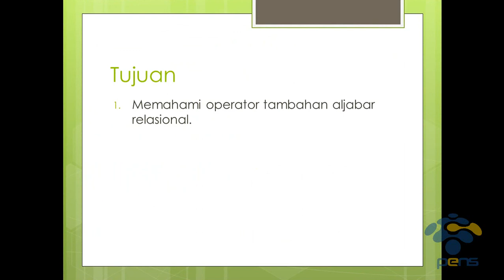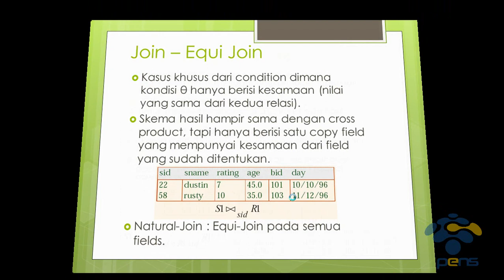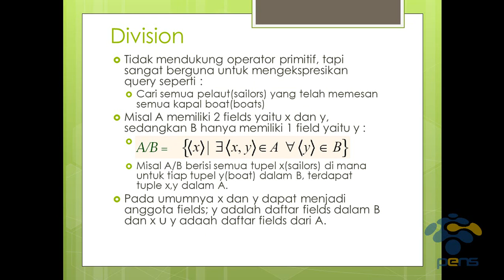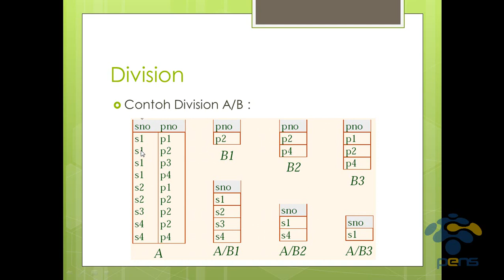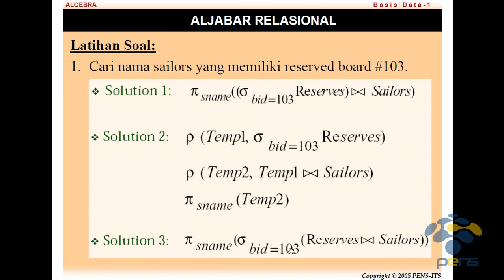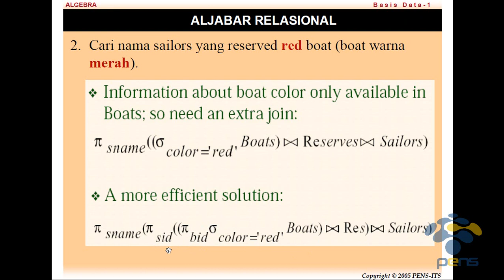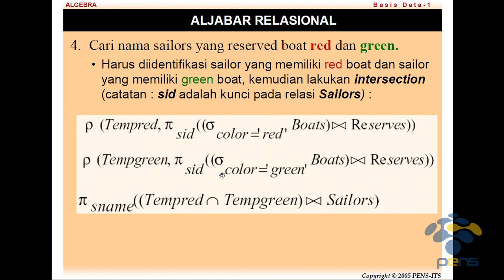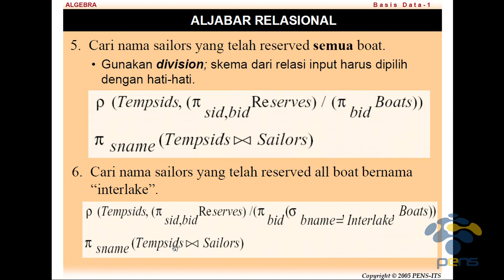Teori Database 1, Day 8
Aljabar Relasional 2
Dosen Pembimbing : Rengga Asmara

Revisi :
simbol (σ) bukan dibaca 'theta', tapi 'sigma' :)